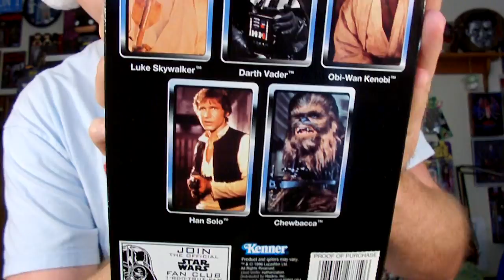Secret Santa package & Nerdy Adult Collectors -Unscripted-FB group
December 29, 2016 Secret Santa package & Nerdy Adult Collectors -Unscripted-FB group

I open a Secret Santa package from someone and open a giveaway prize box from some fellow youtubers of the ROBBINS NEST youtube channel.

Remember Everyone is always Welcome to share in a GEEKY visit here on Your GEEKY Neighbor

Your GEEKY Neighbor media links please Follow my Geekery if you like click the link on following links.